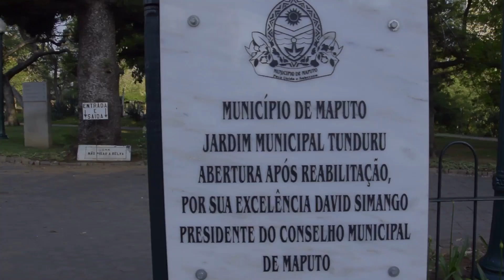Onde Ir Tunduro Promo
Considerado um dos mais belos jardins existentes nas ex-colónias portuguesas, o Jardim Tunduru foi desenhado em 1885, pelo arquitecto e paisagista inglês Thomas Honney.